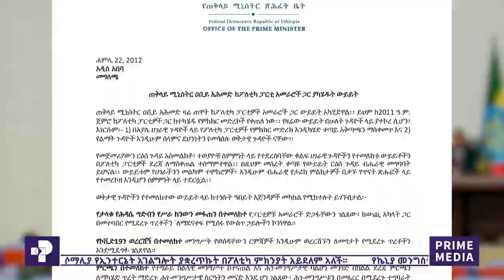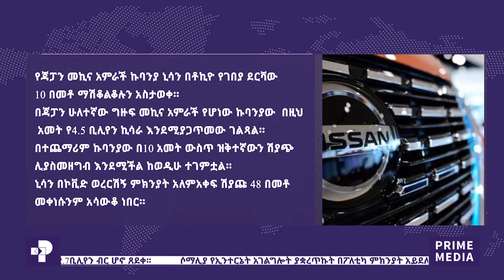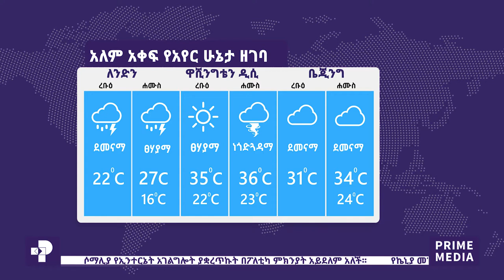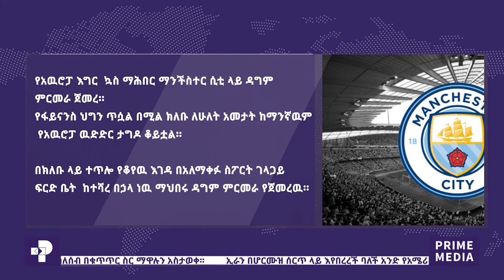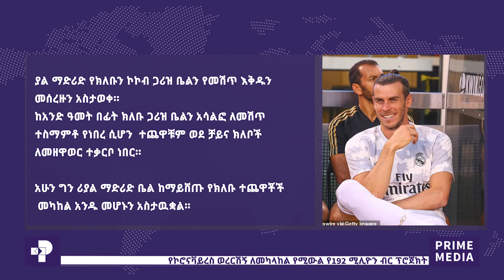ዜና ፕራይም ፤ ሐምሌ 22፡ 2012